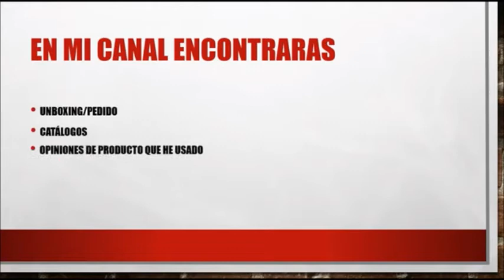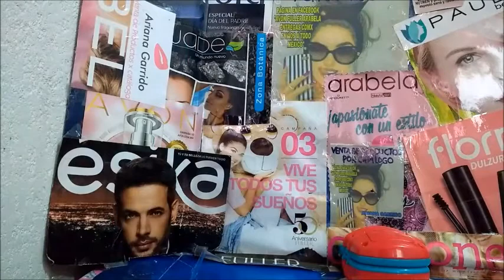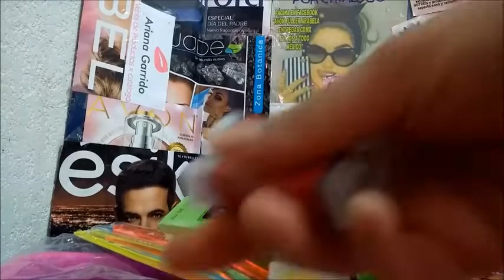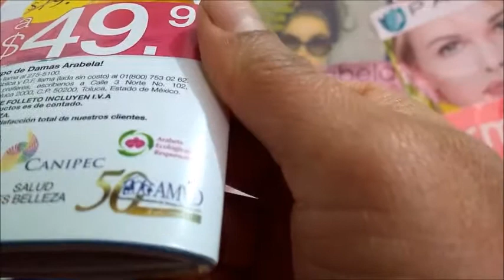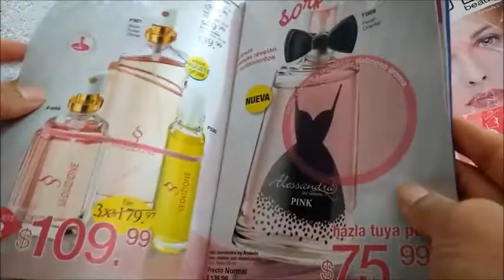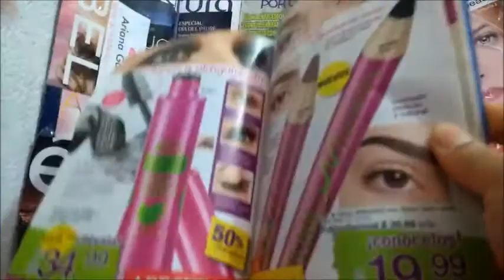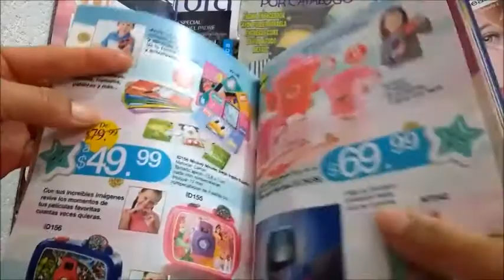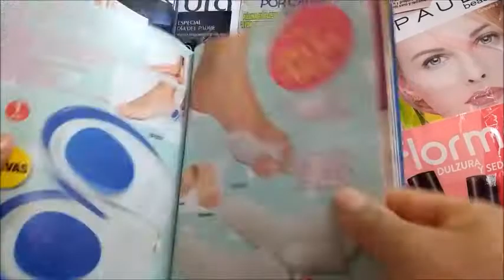Unboxing/Pedido Arabela campaña 26 y un poco del nuevo catálogo